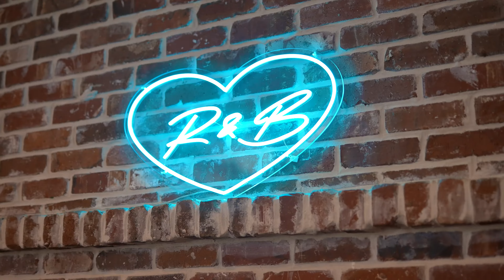Brandie + Ryan | Wedding Film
Venue- The Springs Venue Rockwall
Video-  @MentopiaProductions
Planning: @Eventfullydesigned
DJ: @Dfwweddingdj
Cake: @Ritalicious_Cakes
Bar: @cornandryespirits
Photographer: @anasendraphoto
Hair and Make Up: Royal hair and make up
Catering: @mannys_texmex